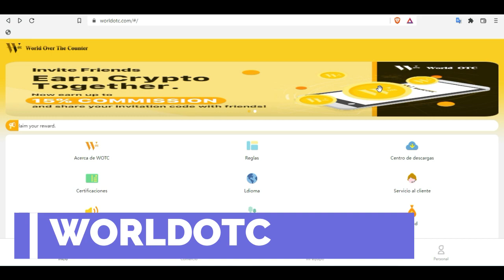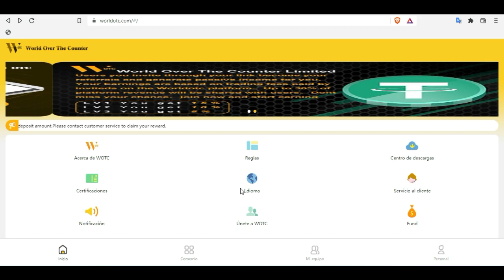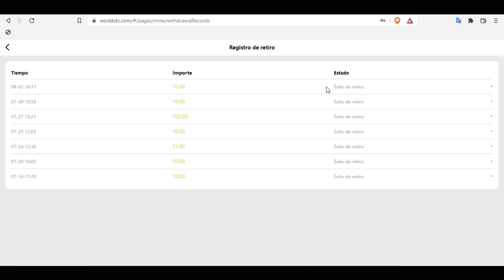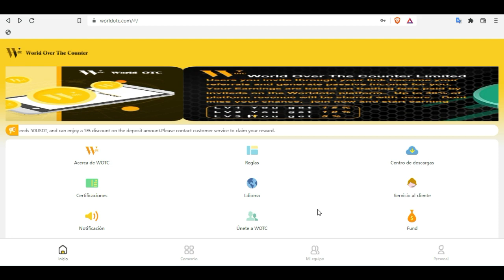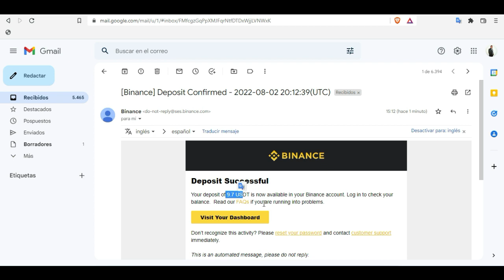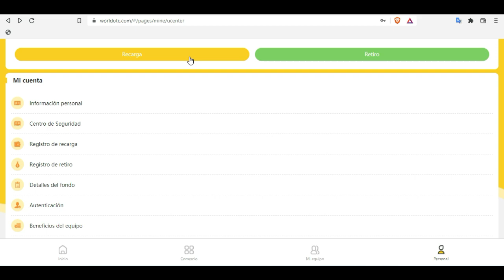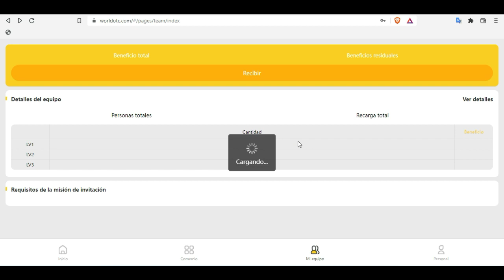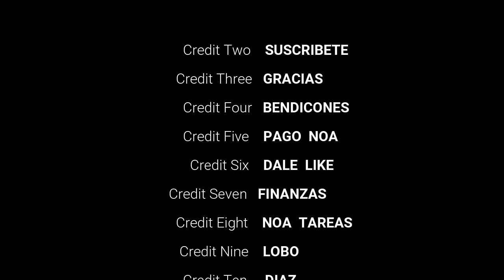😳NO PUEDE SER 😱WORLDOTC ❇️DIA 20☹️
🔗Canal de Telegram
🔥WORLDOTC🔥
👉Enlace de Registro

📍PROYECTO PAGANDO📍
💰PAKSIDE
📜Aviso Importante📜

Nuestro contenido no es una sugerencia de inversión, esD totalmente educativo y  informativo es bajo  tu responsabilidad cualquier inversión que hagas. Recuerda invierte solo aquellos que este dispuesto a perder.
🤑BIENESTAR FINANCIERO🤑